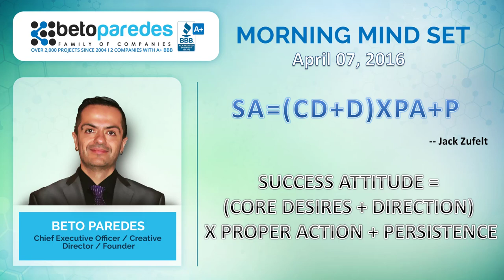Beto Paredes Mindset Archive. April 07, 2016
From the Historical Archives that Beto Paredes has done in previous years.